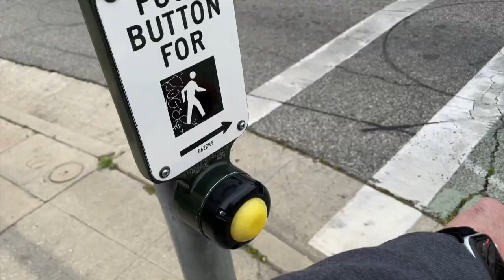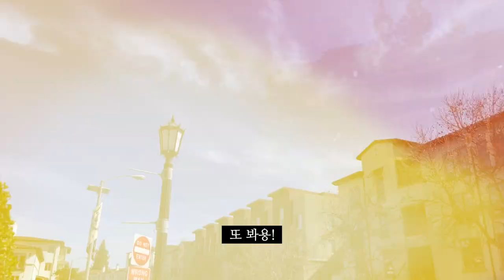vlog in the US l Pasadena, CA l 미국직장인 브이로그, 패서디나 라이프. (feat. 괴물출현)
미국 직장인들은 직장에서 뭐할까요? 똑같습니다. 일하고, 장난치고 ㅋㅋ
커피타임도 때리고요-! 엘에이 근처의 패서디나 라이프를 담아봤습니다-
모두 행복한 하루 되세요!

🎵Track : Happy Family -